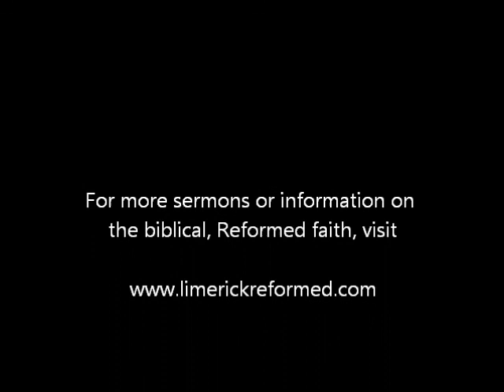Jehovah's Chastisement of the Backslider (2) (Ps. 32:3-5)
Sermon preached by our missionary pastor Rev McGeown on the 12th of June 2011. To download the mp3 of this and other sermons please visit our